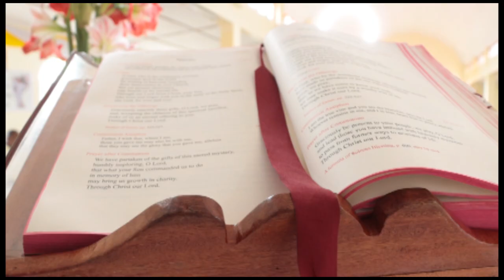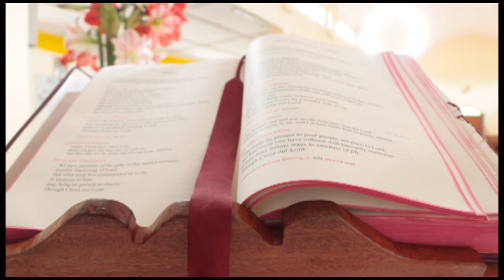Novena for victory Day 8